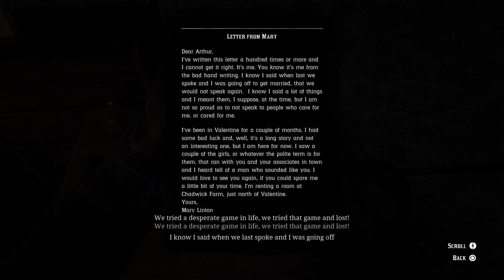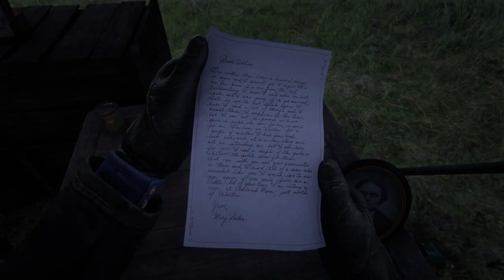Red Dead Redemption 2 Getting a Letter From Mary Linton